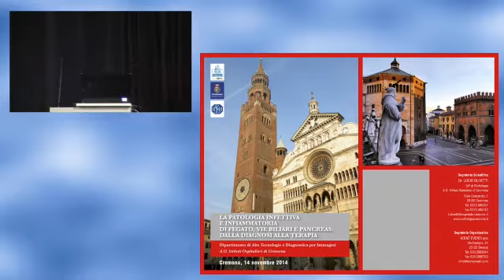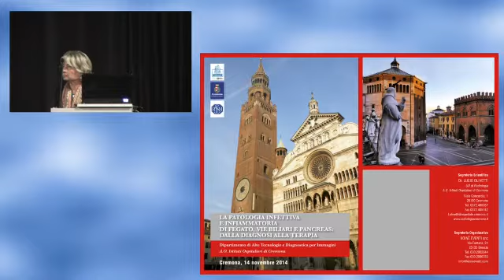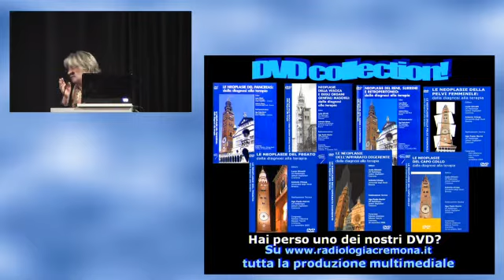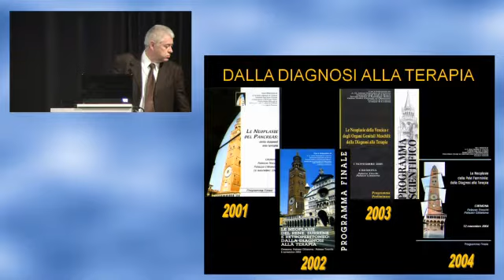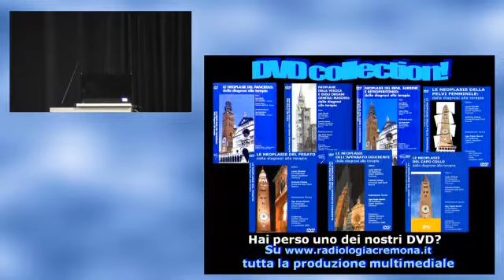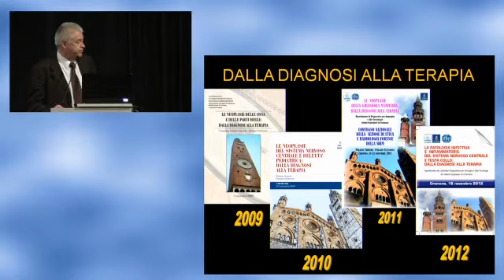06 Discussione. Lucio Olivetti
Registrazione del Congresso: "La Patologia Infettiva e Infiammatoria di Fegato, Vie Biliari e Pancreas: dalla diagnosi alla terapia."
Cremona, 14 Novembre 2014
Dipartimento di Alte Tecnologie e Diagnostica per Immagini
A.O. Istituti Ospitalieri di Cremona
Direttore Lucio Olivetti